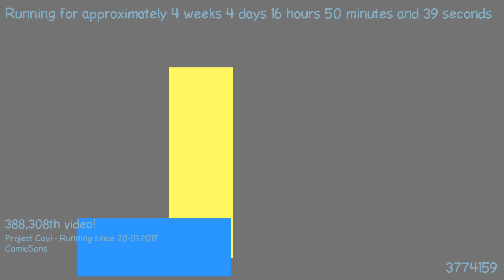1487775281 - Webdriver Cavi - H